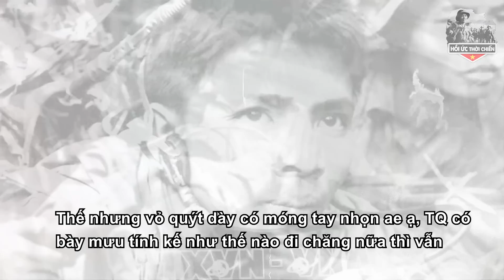Chuyện Thật Không Tưởng 3000 Quân Trung Quốc Đội Mũ Cối Cả Trang Bộ Đội VN Và Cái Kết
+ SĐT:
Trân trọng!